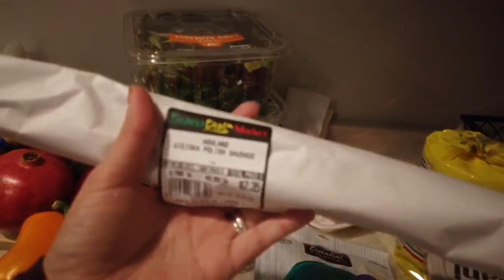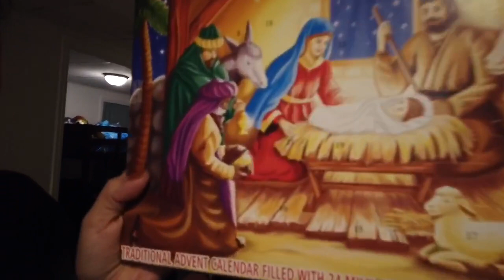Cincomas!!🙈😂y no vlogmas? Primer 5mas vlog de diciembre 🎄como quedó nuestro árbol de navidad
Voy a tratar de grabar 5 días de la semana jajjaja porque vlogs diarios por todo el mes de diciembre si es poco complicado 🙈

 📺En este canal podrás encontrar vlogs platicas juegos y más así que bienvenidos a nuestra pequeña familia 😍

👁👁Atención : este vlog no fue patrocinado por nadie ( restaurantes ,bebidas  , etc...)
Todo lo que aparece es totalmente por diversión familiar gracias.
      Atte: espina de amor bifida

👇🏼👇🏼👇🏼👇🏼👇🏼👀Atención 👀👇🏼👇🏼👇🏼👇🏼👇🏼
Si ay algo en lo que se habla y no estás de acuerdo recuerda respeta la opinión de los demás no todos pensamos de la misma manera.
💻Si vas a comentar,also con respeto,comenta cosas positivas y cosas que puedan ayudar en algo a los demás se un buen ser humano y demuestra que no solo criticas y dices cosas negativas porque lo que comentas nos dice mucho de ti como persona , y si llegaste a ver esto muchas gracias por leer y muchas gracias por ser una persona que conoce el respeto a los demás y el respeto así  mismo 😍🥰.

Aquí te dejo mi correo electrónico por si me quieres contar tu historia y te gustaría que la compartiera 😊 por favor no mandar fotos ,videos y tampoco cosas que falten al respeto no agas  que por tu culpa le quitemos la oportunidad a otra gente de contarnos su historia (tendría que borrar el correo electrónico ) muchas gracias 😊😍

Steven. Walker